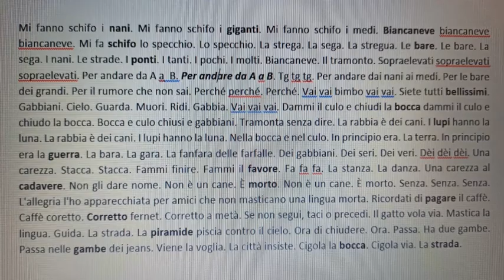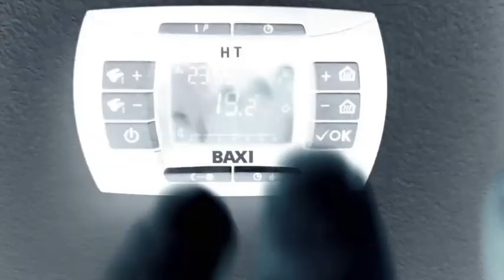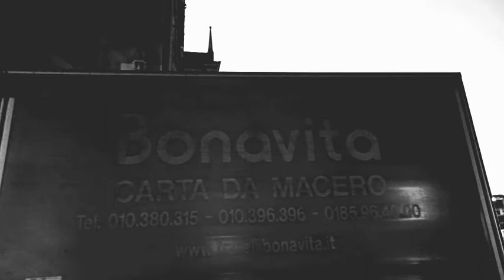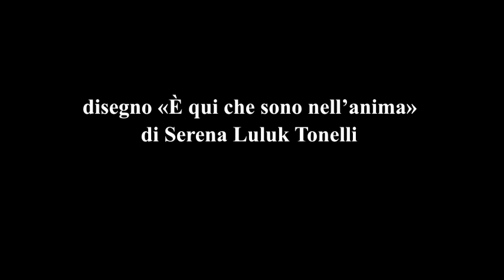GABBIANI - Operetta Sopraelevata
by Fred Biondina

2.0.2.0.